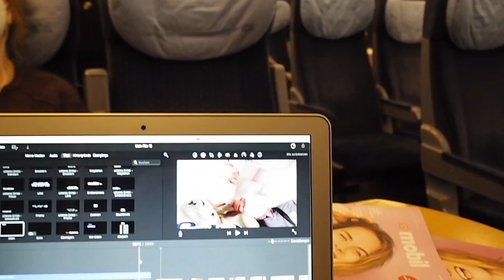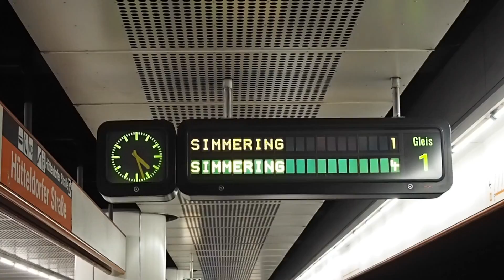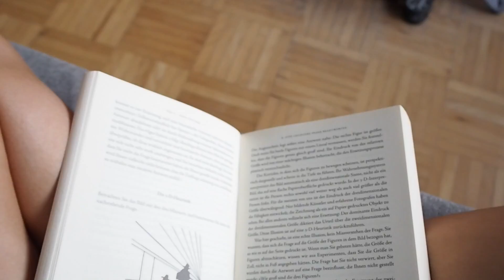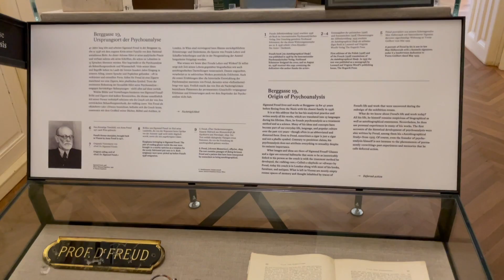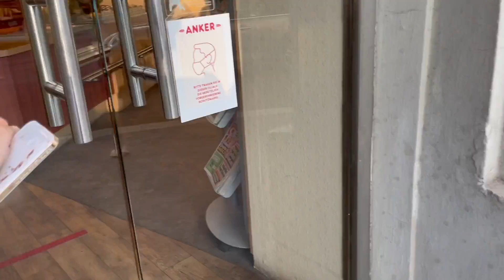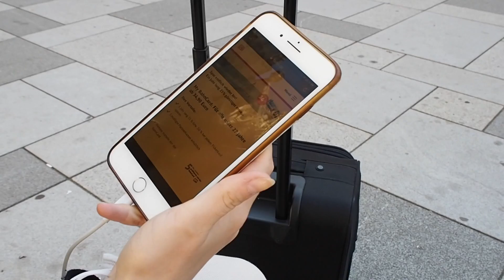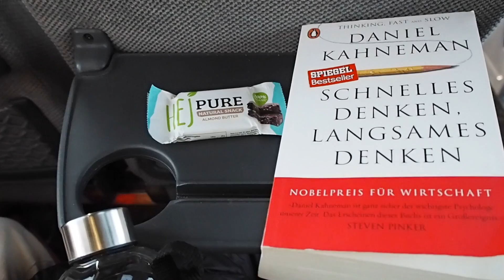Vienna Vlog I Wohnungssuche, Schlüsselüberlgabe, Bahnstreik, fast in Prag gestrandet // Kathamariie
ich war mit meiner besten Freundin in Wien und habe euch mitgenommen :) War hauptsächlich auf Wohnungssuche (habe auch was gefunden hihi), aber haben uns natürlich auch nochmal die Stadt angeschaut!!
Hier einmal der Inhalt in Stichworten:
Day 1
- Packen für Wien
- Ergebnisse vom Zulassungstest
- fast die Bahn verpasst
- Fahrt nach Wien
Day2
- Ankunft/Breakfast in Wien
- Wohnungsbesichtigungen
- Airbnb Tour
- Abendessen Poké Bowl
Day 3
- Frühstück selber machen
- Schloss Schönbrunn
- Pizza time bei der L'osteria
- wir testen tot good to go
Day 4
- Sonnen im Museumsviertel
- Schlüssel abholen :)))
- Bahnstreik, alle Bahnen fallen aus
- mit flixbus nach hause, fast in Prag gestrandet
- Zuhause angekommen :))

Ich hoffe, der Vlog hat euch gefallen und wir sehen uns im nächsten Video wieder!!! Für Rückmeldungen und Fragen bin ich immer sehr offen :))
Dickes Küsschen!!!